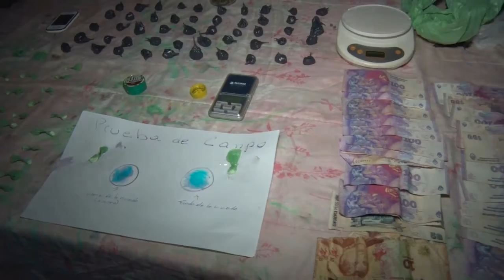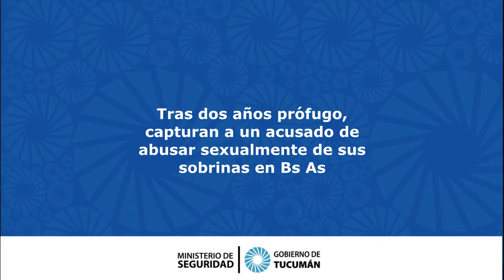Resumen de noticias desde el 12 al 18 de junio (1)